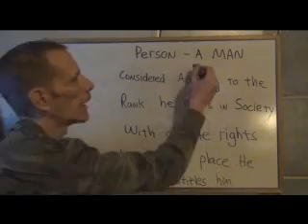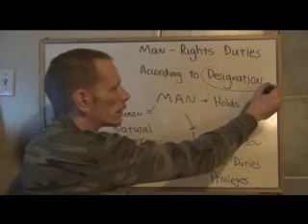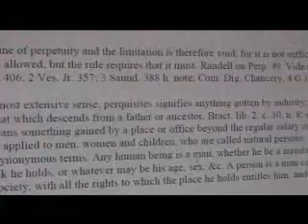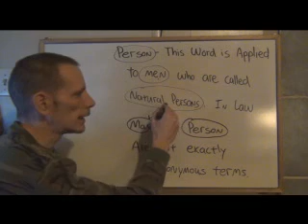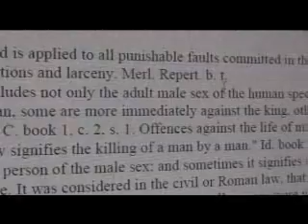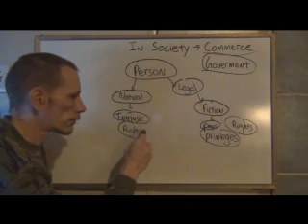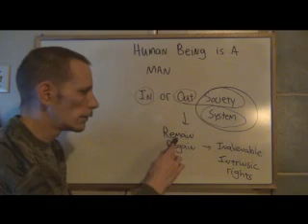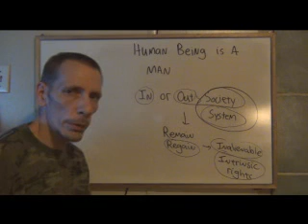person in or out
In Society duties obligations and Out of Society rights and freedoms
their obligations